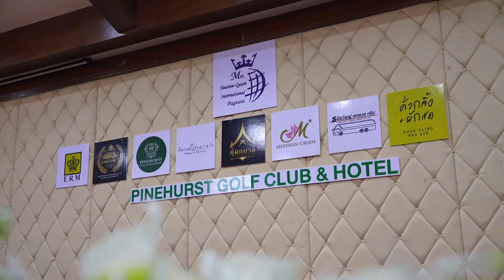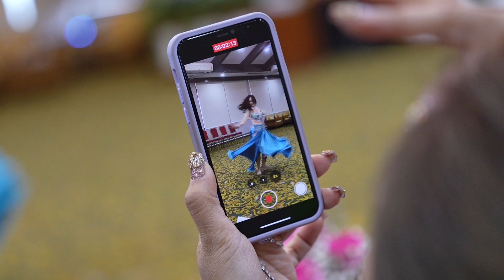Mrs. TQI 2024 Highlight of Pre-Judge and Talent Show